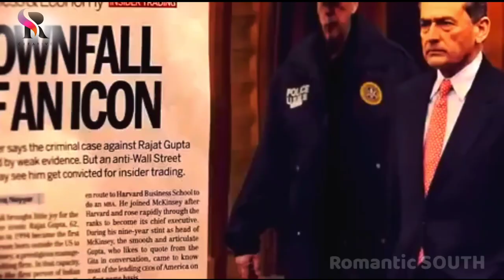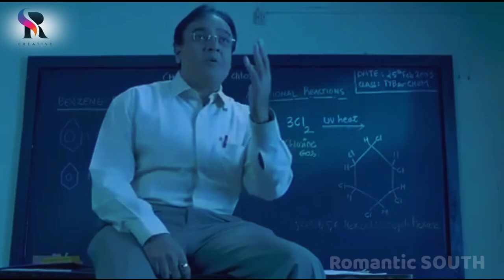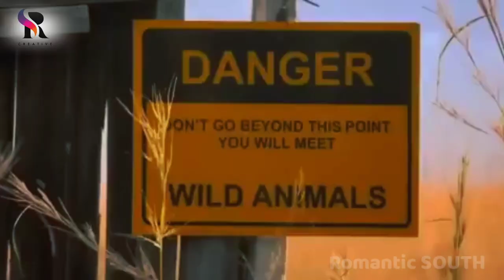SHORTCUT ROMEO FULL HD HINDI MOVIES || RokibParvez Neil Nitin Mukesh, Ameesha Patel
south movie
south indian movies dubbed in hindi
full movie 2022 new
full movie 2021 new
south new movie 2023 hindi dubbed
south park
south film
south park full episodes
south park harry and meghan
South movie
south movie 2023 new
allu arjun movies in hindi dubbed
bollywood movies  hindi movie
movie movies
new movie
new south indian movies dubbed
new south movie
new movies